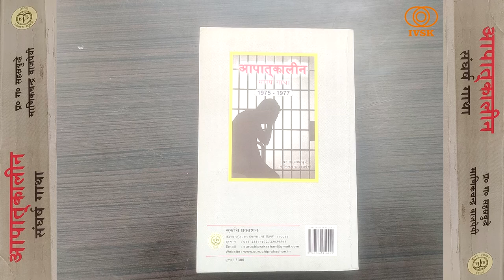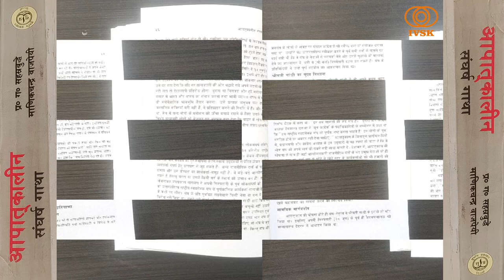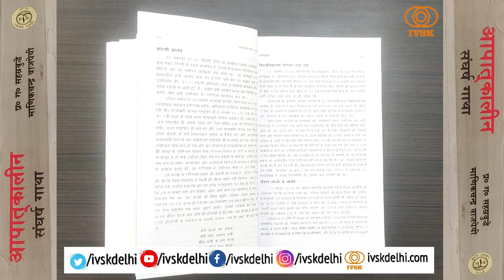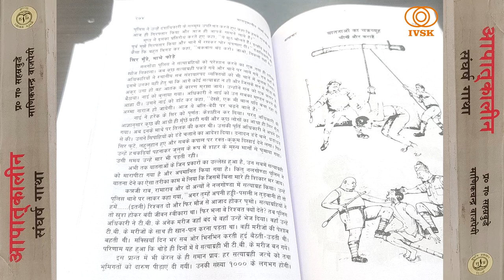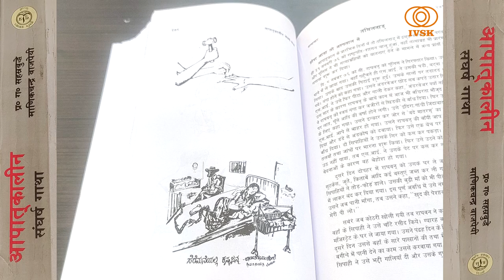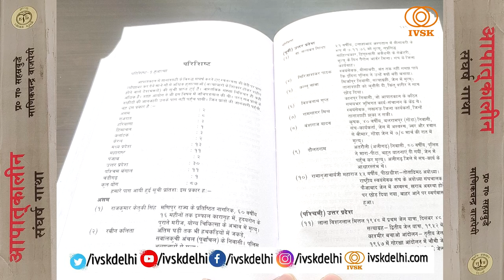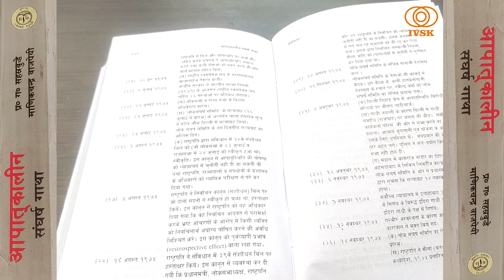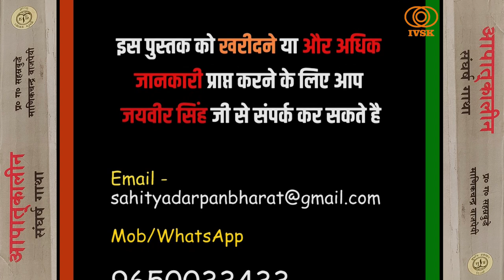पुस्तक: आपातकालिन संघर्ष गाथा Book: Aapatkaalin Sangharsh Gatha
राष्ट्रीय स्वयं सेवक संघ के विचारक एवं मराठी के प्रसिध्द साहित्यकार पुरुषोत्तम गणेश सहस्त्रबुध्दे एवं ख्यातिप्राप्त पत्रकार माणिकचंद्र वाजपेयी द्वारा लिखित पुस्तक “आपातकालीन संघर्ष गाथा” एक पुस्तक नहीं है बल्कि ऐसा एतिहासिक दस्तावेज है जो आपातकाल काले अध्याय को उजागर करता है। भारतीय लोकतांत्रिक व्यवस्था को किस तरह आपातकाल में ध्वस्त किया गया इस पुस्तक में सिल-सिलेवार खुलासा किया गया। 25 जून 1975 को इंदिरा गांधी ने देश में आपातकाल लगा दिया था। 25 जून 1975 से 21 मार्च 1977 तक 11 महीने की अवधि के दौरान इंदिरागांधी ने किस निरंकुश तरीके से देश में शासन चलाया यह पुस्तक इसके एक-एक पहलू को उजागर करती है।
इस पुस्तक का मूल्य 300 रुपये है। आप एक बार यह पुस्तक अवश्य पढ़े। इस इस पुस्तक को खरीदने या और अधिक जानकारी प्राप्त करने के लिए आप जयवीर सिंह जी से संपर्क कर सकते है -